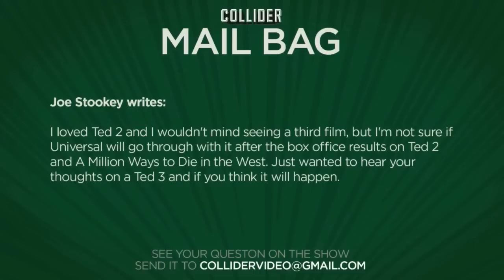Possibility Of TED 3 - Collider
Joe Stookey writes:

I loved Ted 2 and I wouldn't mind seeing a third film, but I'm not sure if Universal will go through with it after the box office results on Ted 2 and A Million Ways to Die in the West. Just wanted to hear your thoughts on a Ted 3 and if you think it will happen.